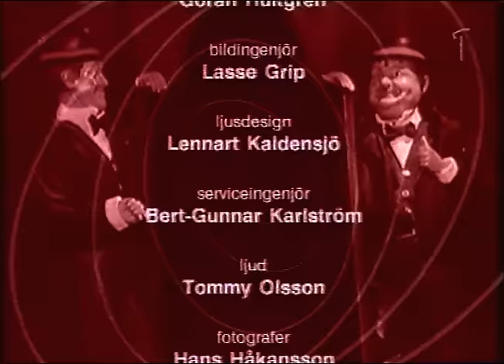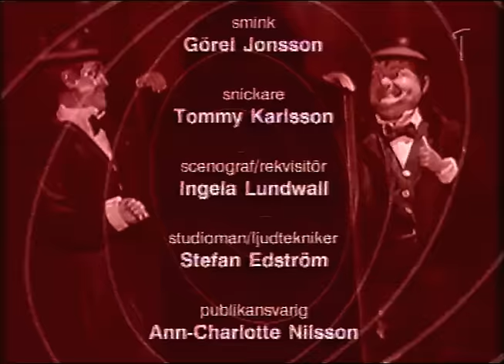Har Du Hört Den Förut (SVT 2001)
Två avsnitt av Har du hört den förut 2001.